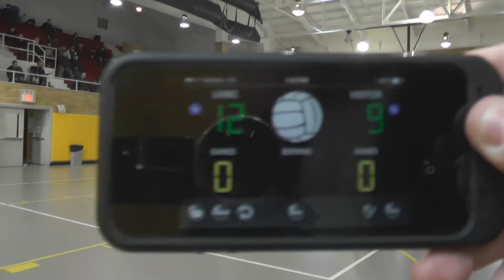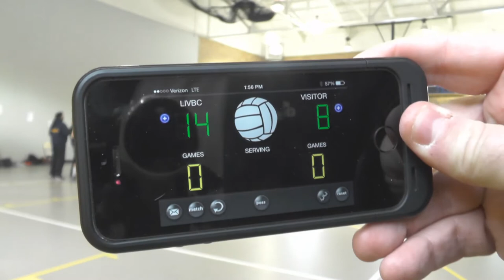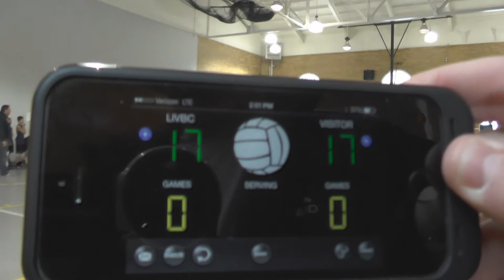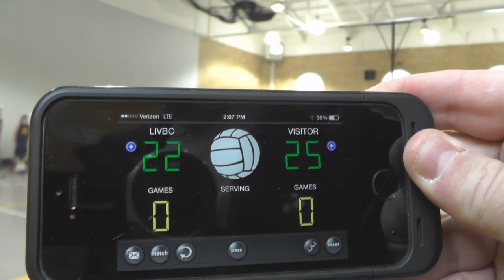2014 LIVBC 14 vs Warren Six Pack 14 (Match 2)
GEVA Tournament at Mt. Saint Vincents 2014